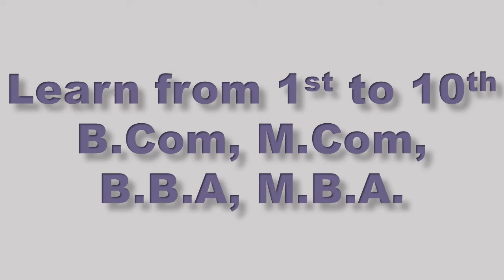Sun Academy -Promotion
Sun Academy